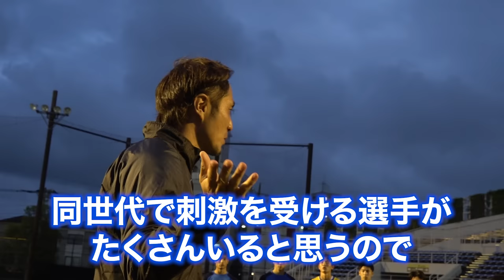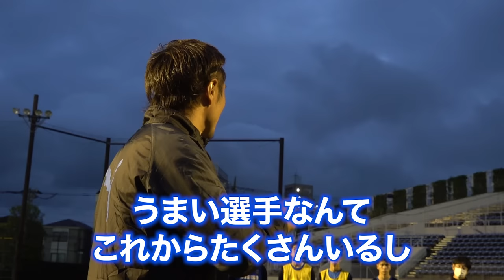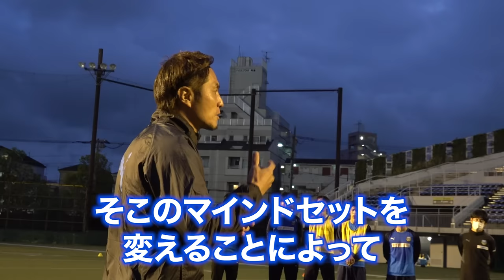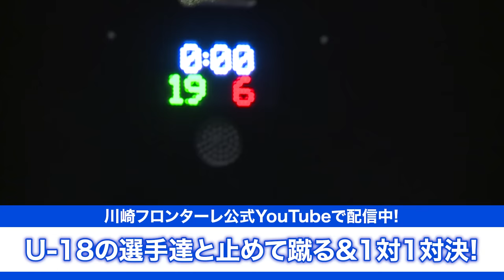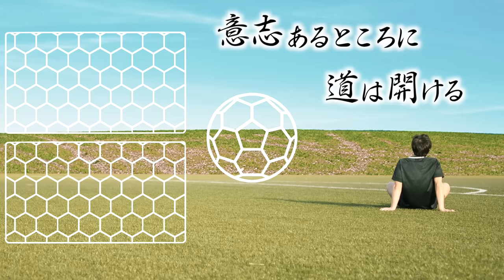【高校サッカー最高峰】田中碧,三笘薫,板倉滉を生んだ川崎フロンターレU-18!!レベル高すぎる"パスワーク"に那須脱帽...!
【川崎フロンターレU-18試合情報】
07/03（日）
高円宮杯 JFA U-18サッカープレミアリーグ 2022 EAST
第11節
vs 桐生第一高校
17:00キックオフ
07/09（土）
第12節
vs 大宮アルディージャU-18
17:00キックオフ

‹予約販売中›
【ヌメラルズ×ZENRYOKU Tシャツ】

【ZENRYOKUカップの参加フォーム】
8月20日東京にて開催